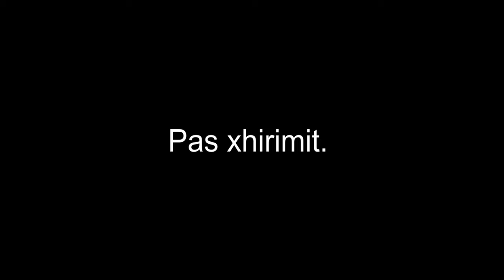Ardian Trebicka - Dhe deti na ka zili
Artist: Ardian Trebicka - Dhe deti na ka zili
Music & Arrangement: Ilirjan Mihali
Lyrics: Roland Gjoza
Director & Camera: Felix Bilani
Production: Ardian Trebicka & Ilirjan Mihali
Publisher: Almus Music

Ardian Trebicka performing "Dhe deti na ka zili".